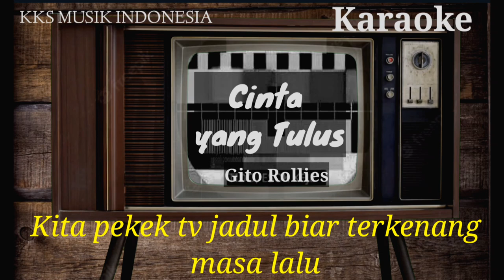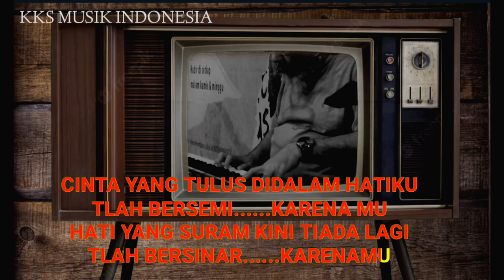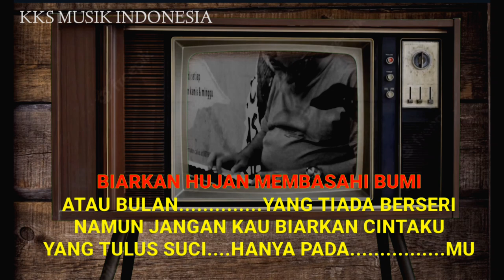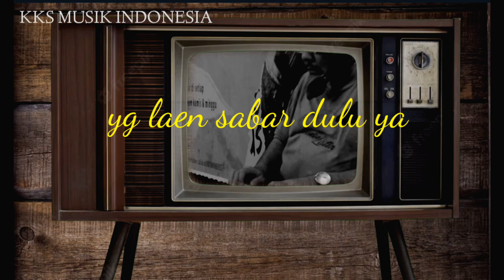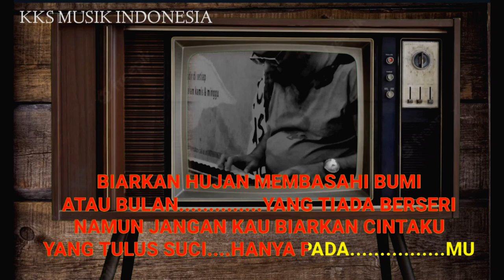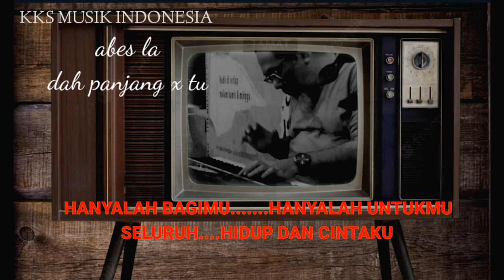Cinta yang tulus karaoke nada Wanita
tembang kenangan gito rollies, sering disebut juga cinta yang tulus karaoke nada wanita, cinta yang tulus karaoke nada cewek dll
dibuat oleh kks musik indonesia gudangnya musik karaoke,kami berusaha membuat musik yang bagus,musik kami dibuat sendiri (bukan copyan dari musik orang lain,dijamin musik masih tebal,sebab dibuat langsung di upload
silahkan request lagu yang diinginkan,mudah2n kami akan buatkan musiknya
makasih ya
music/arr by Andy Frank
audio video by Ahmad Fadly Lbs

pilih lagu lainnya di @kksmusikindonesia